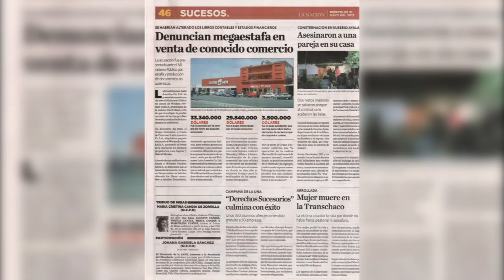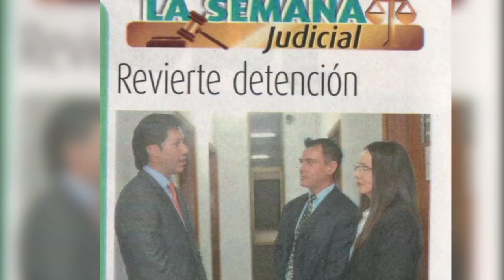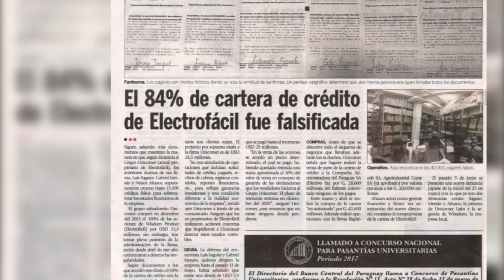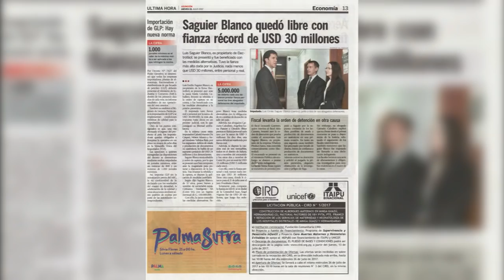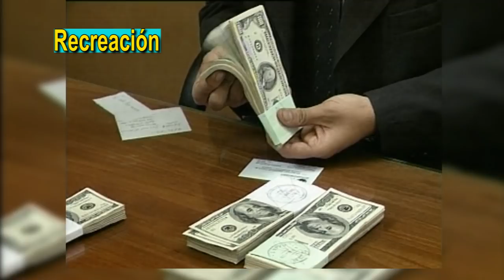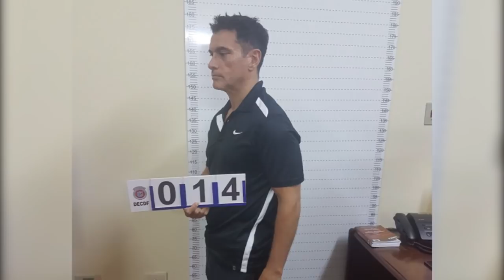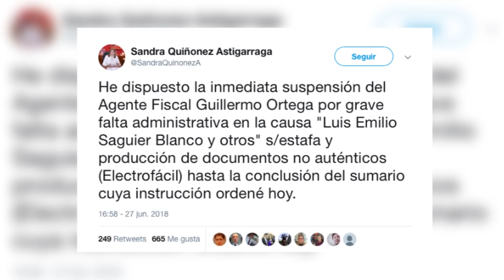LA GRAN ESTAFA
El millonario golpe con la venta fraudulenta de Electrofácil.
Señalan como principal responsable a Luis Saguier Blanco.